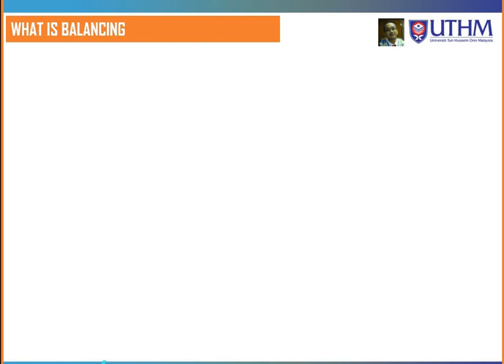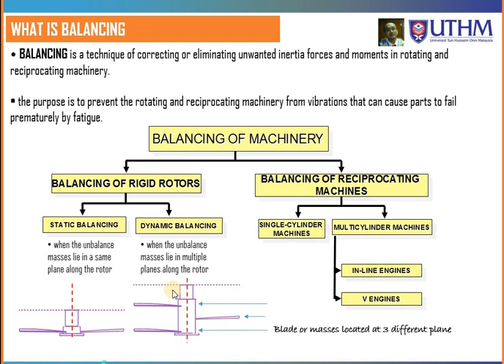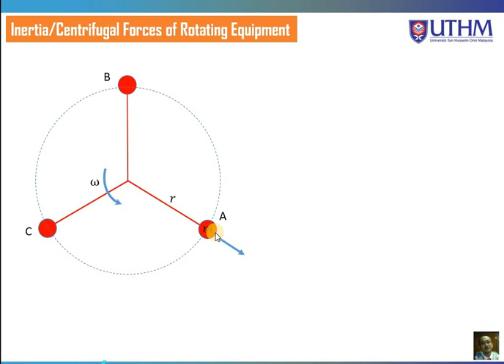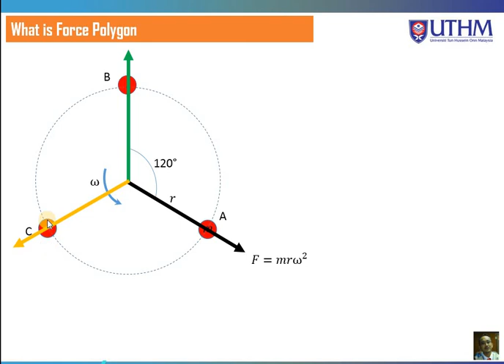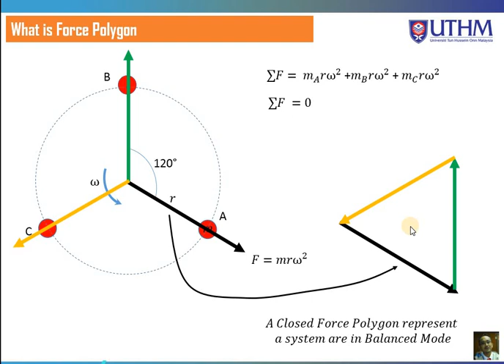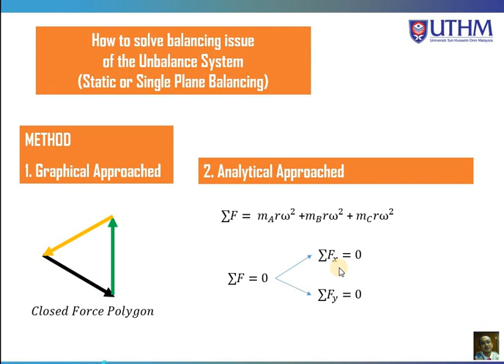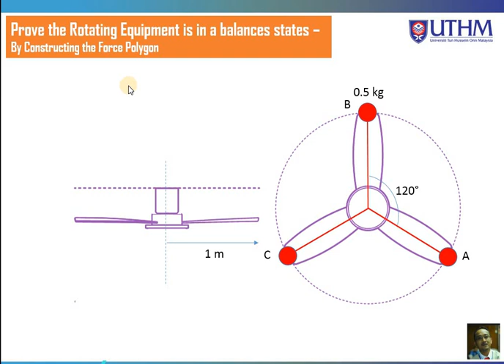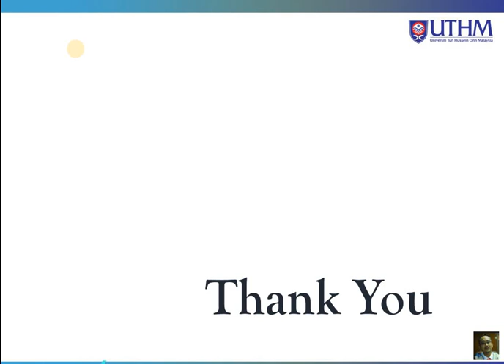Balancing of Single Plane #1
Mechanics of Machines
Lectures Series Pertaining to Balancing of Single Plane